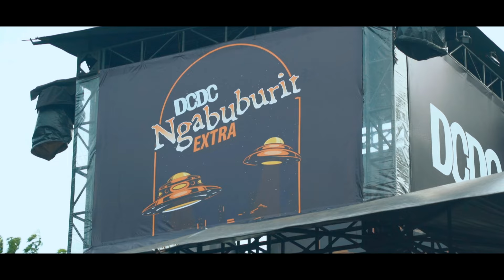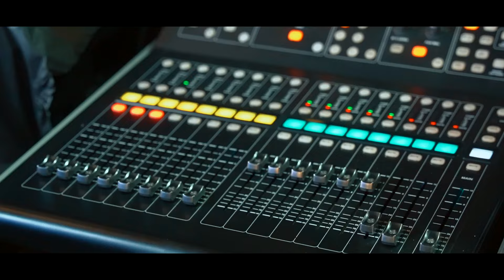Gig Recap - Yacko at DCDC Ngabuburit Extra Karawang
Titik kedua DCDC Ngabuburit Extra adalah di Karawang.

Ini pertama kalinya Yacko tampil di Karawang. Kondisi suara sedang kurang prima karena serak sekali. Tapi the show must go on.
Ternyata Karawang energinya luar biasa! WOW!
Terima kasih untuk Cokelat Friends yang sudah hadir dan meramaikan suasana. Terima kasih juga untuk Tuan Tigabelas yang sudah mau diajak seru-seruan bersama.

Tak lupa terima kasih untuk Atap Promotions dan DCDC tentunya.

Video by SevenFreak